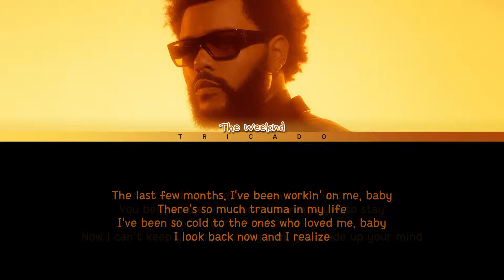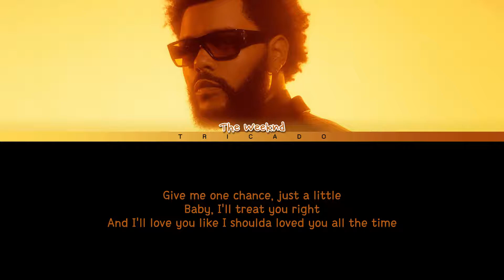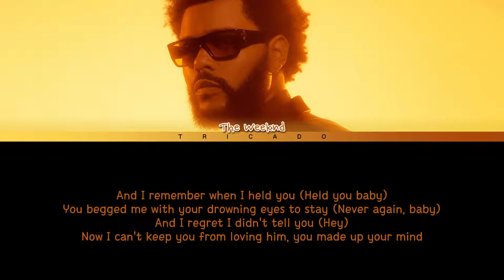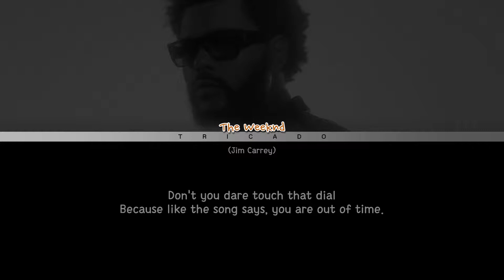The Weeknd - Out Of Time (Color Coded Lyrics)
say that i love you girl but im out of time...